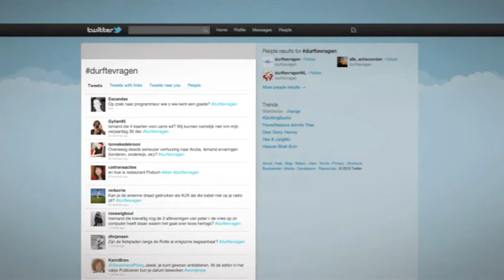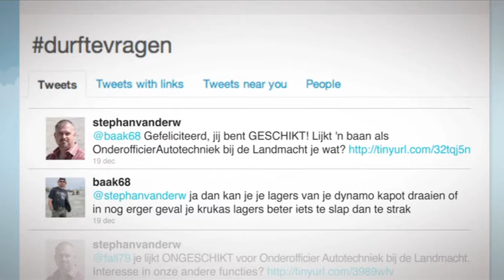Koninklijke landmacht- geschikt/ongeschikt